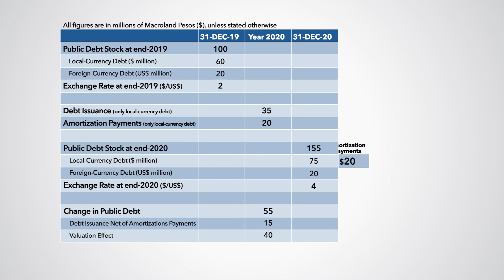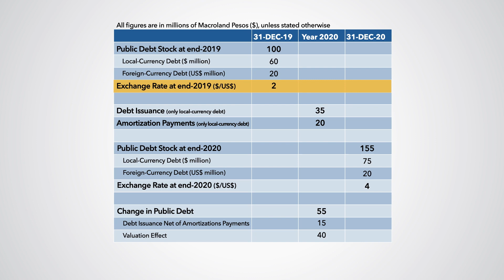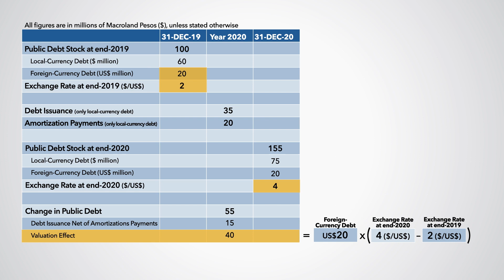Foreign-Currency Debt And Exchange Rate Fluctuations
This video uses a simple example for a hypothetical country to illustrate the importance of valuation effects due the variations of the exchange rate for the evolution of public debt.  Additional information can be found in the online course DDTx